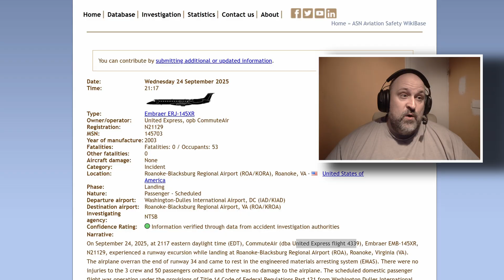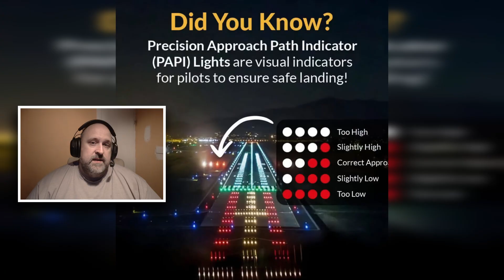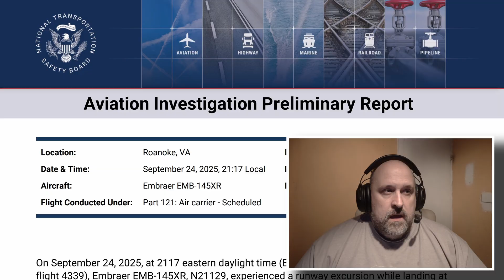So Many Warnings. One Captain. Multiple Terrible Decisions.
On the night of September 24th, 2025, CommuteAir Flight 4339/United Express 4339 — a 50-seat Embraer ERJ-145XR — overran Runway 34 at Roanoke-Blacksburg Regional Airport. It was raining. The runway was wet. And the margin for error was razor-thin.

This video takes you through the timeline of the incident, the weather conditions, and — most importantly — the decisions made in the cockpit. The crew had originally planned to land on the longer Runway 6, but were rerouted last-minute to Runway 34. It’s shorter, lacks vertical guidance, and on this night… it was slick.

The first officer suggested recalculating landing performance for a wet runway. At first, the captain declined. Later, they ran the numbers: with no thrust reversers accounted for, the aircraft would have just 200 feet of stopping distance remaining — assuming a perfect touchdown. But the approach was high. The FO called for a go-around. Twice. But the aircraft continued. And by the time it touched down — long and fast — there simply wasn’t enough runway left.

Fortunately, Roanoke had installed an EMAS (Engineered Materials Arresting System) bed just a year earlier. That system — a crushable surface designed to safely stop aircraft in runway overruns — did its job perfectly. The jet came to a full stop inside the EMAS. Everyone walked away.

In this video, we’ll break down:

The weather, runway change, and flight crew performance.

Why go-arounds are a vital safety tool.

How human factors like fatigue and delay might have influenced this decision.

And how EMAS systems are quietly saving lives at airports around the world.

We’ll also look at what the NTSB’s preliminary report reveals, and what investigators are likely focusing on next.

🎧 Includes ATC audio - credit to LiveATC
📊 Includes technical breakdown
🛫 Real-world aviation lessons

Do you think the go-around should have been mandatory the moment the margin was calculated?

00:38 – Live ATC recording
02:20 – Flight background and maintenance issues
02:45 – Runway change and weather deteriorates
04:00 – Go-around ignored: twice
05:00 – Human factors and fatigue
06:43 – NTSB investigation and focus areas